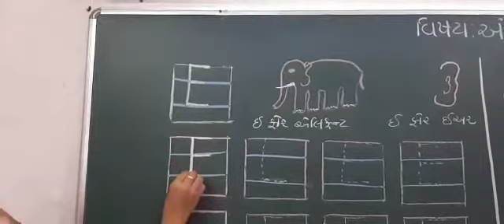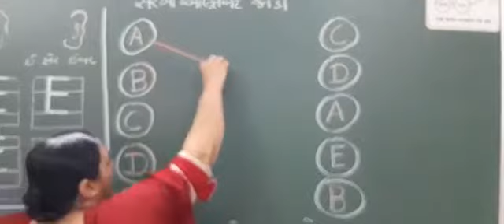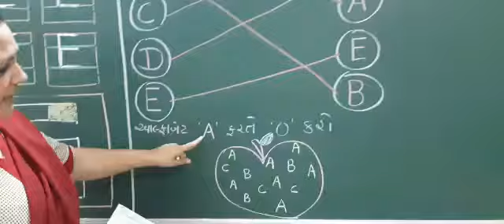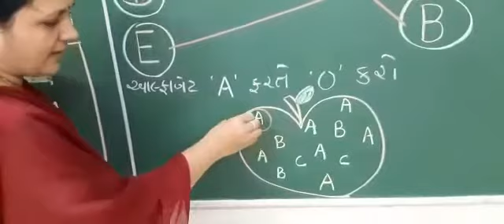અંગ્રેજી (E નુ લેખન અને A થી E જોડકા અને સાચા આલ્ફાબેટ ફરતે ગોળકરો )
Video from Vandana